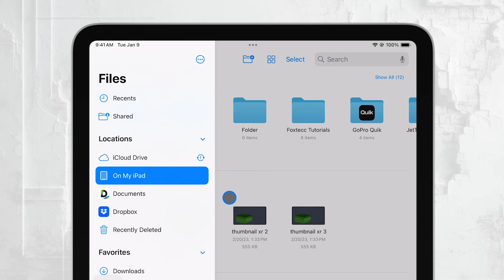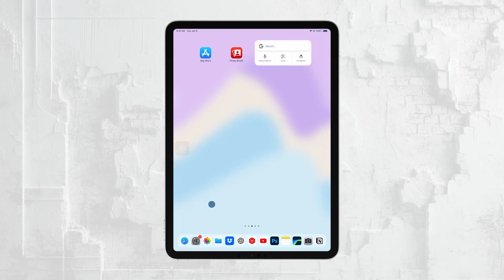How to See the Downloads in iPad (tutorial)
This video will show you how to find and view your downloaded files on an iPad. Follow along as we guide you through the steps to locate your downloads, making it easy to access and manage your files. Ideal for anyone needing help with finding downloads on their iPad.